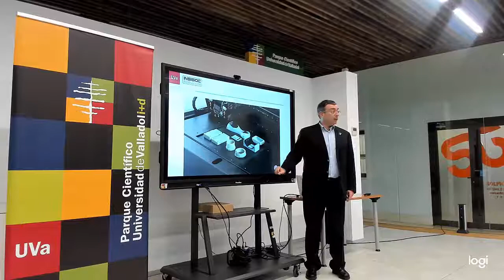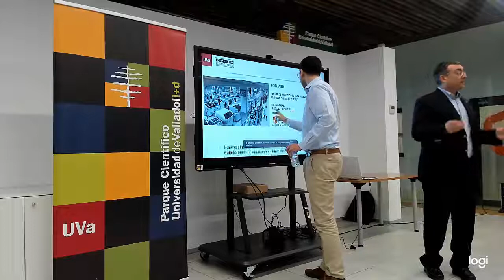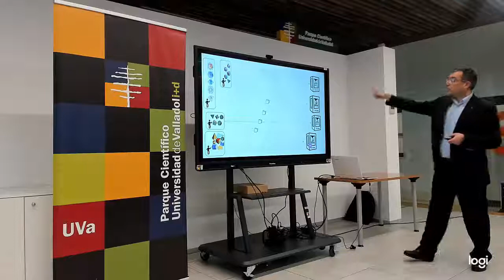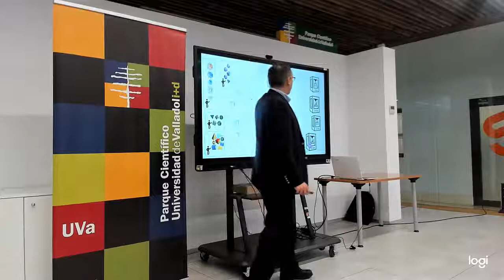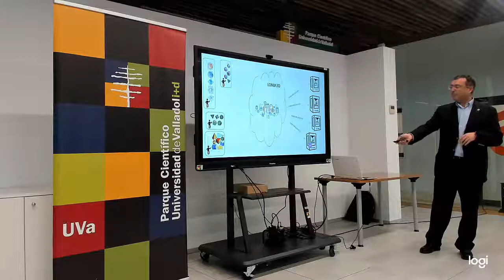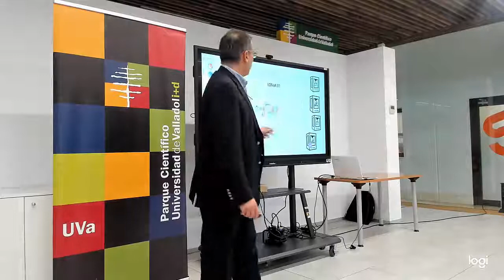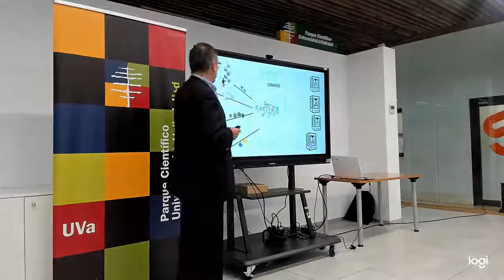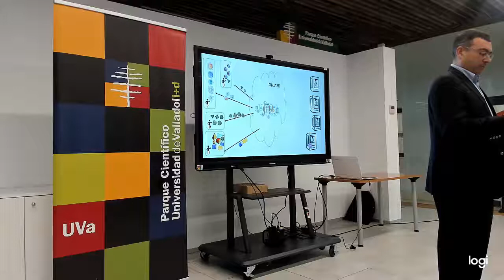Lonja de impresión 3D para la industria 4.0 y la industria digital (LONJA3D) - Adolfo López Paredes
Adolfo López Paredes nos explica brevemente en qué consiste el proyecto LONJA3D del Grupo de Investigación Reconocido INSISOC de la Universidad de Valladolid, durante el Seminario celebrado el 17 de diciembre de 2018.